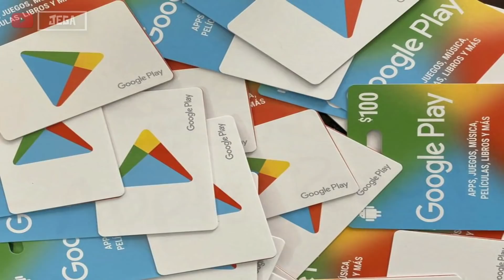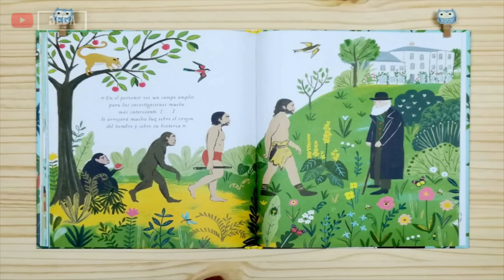ENCUENTRA EL PEROSNAJE DEL INCREIBLE MUNDO DE GUMBALL NAVIDEÑO | JEGA TOONS